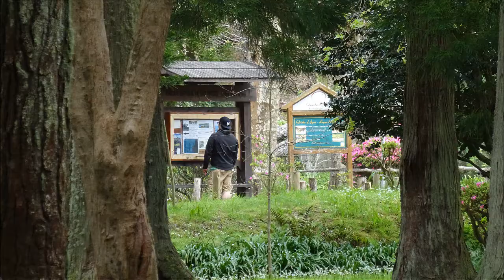Margens - Lagoa das Furnas